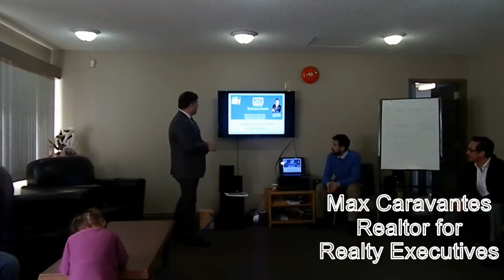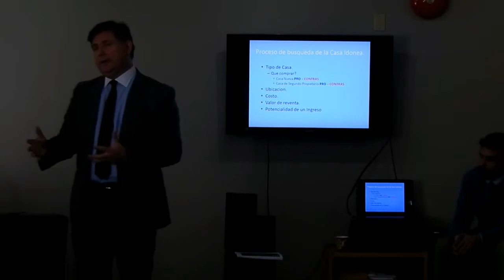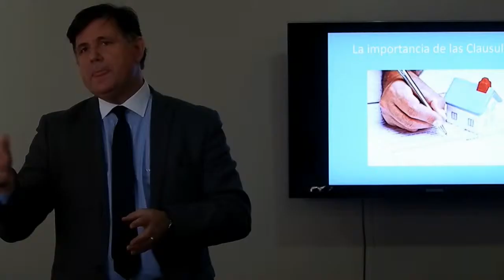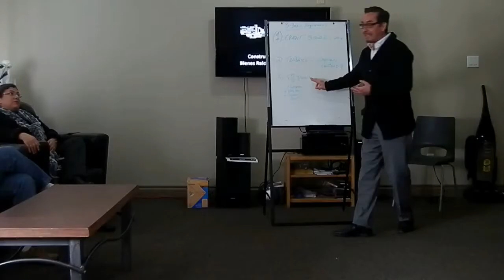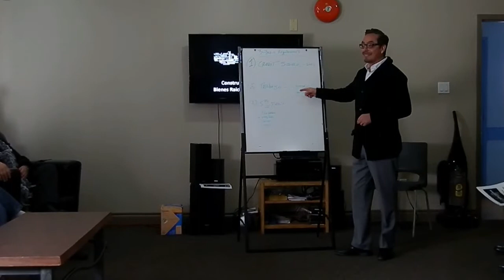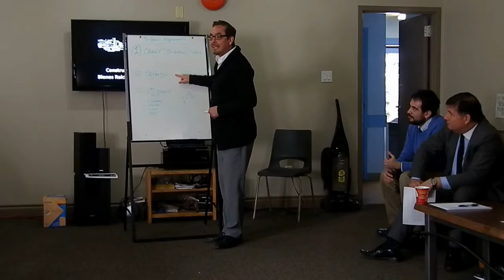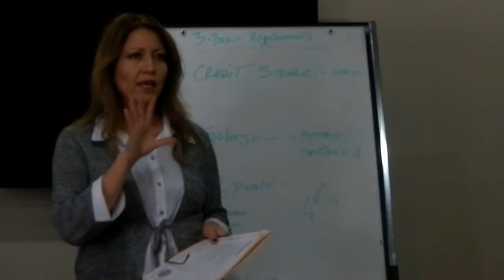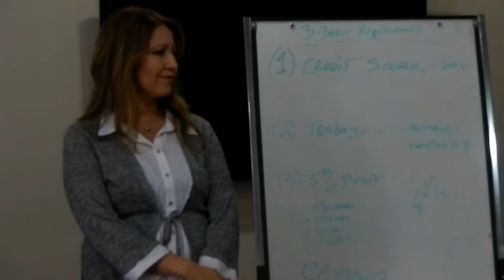Home4Latino's Seminar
A Look at a recent Seminar hosted by Homes4Latinos for First Time Buyers